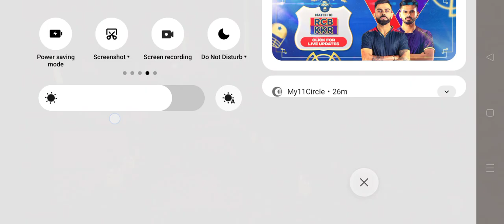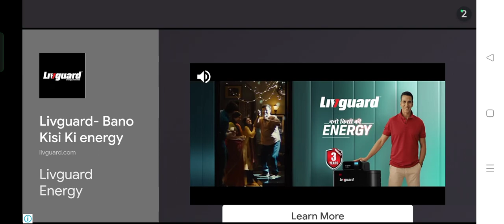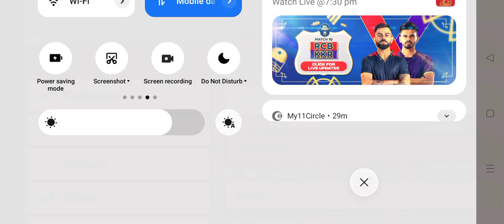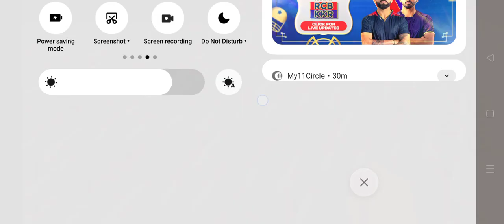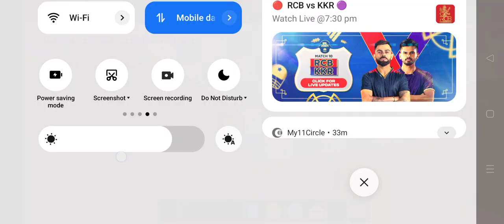crafting and building new Varajn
crafting and building game